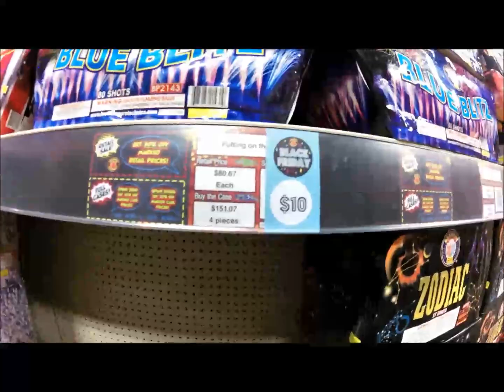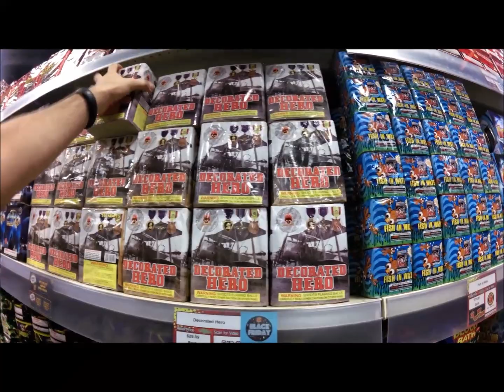Red Apple Fireworks Shopping Black Friday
Red Apple Fireworks shopping spree.  They had great deals on cakes.  Gotta be there on Black Friday weekend every year.